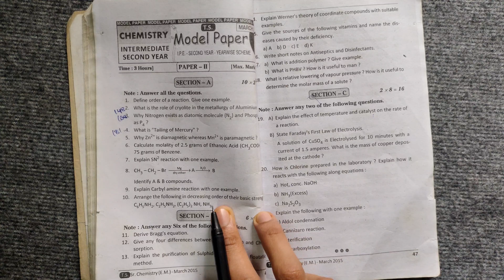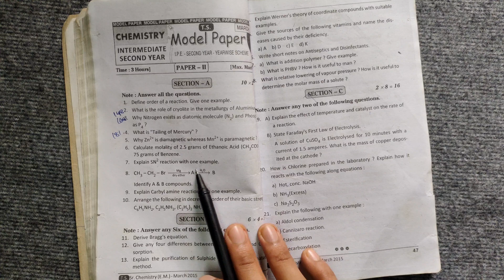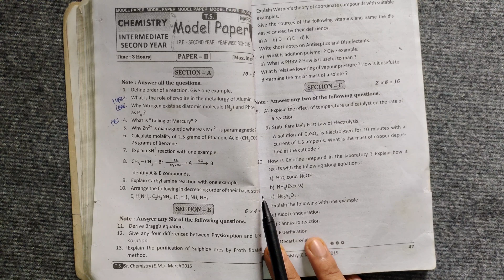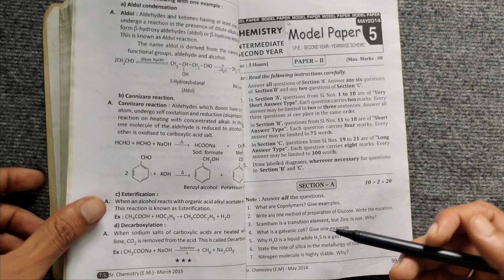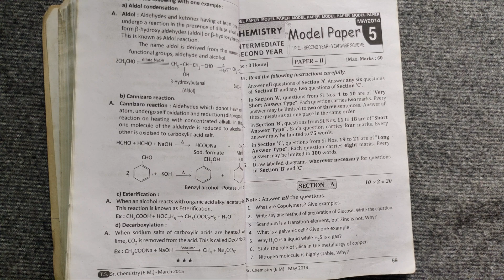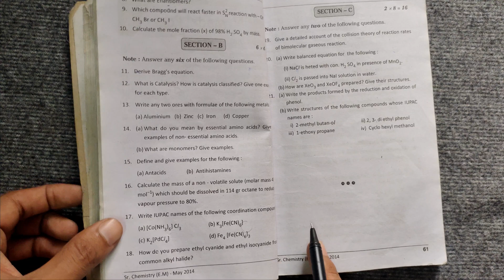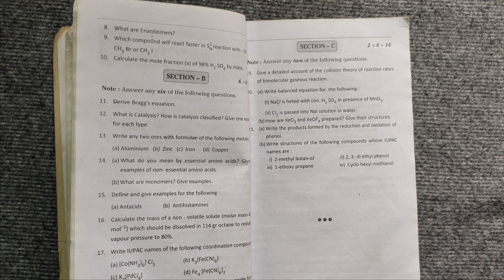Senior Inter Chemistry Model Papers For IPE Examinations 2023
Hello everyone, in this video you know about Senior Inter Chemistry Model Papers For IPE Examinations 2023

Similar Searches :Senior Inter Chemistry Model Papers For IPE Examinations 2023